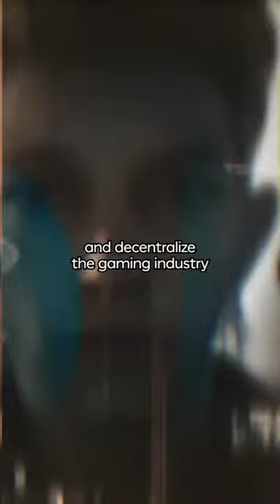Roy Amara - Futurist Once Said.....! || Metaverse Explained - Credits @dubaifuturefoundation